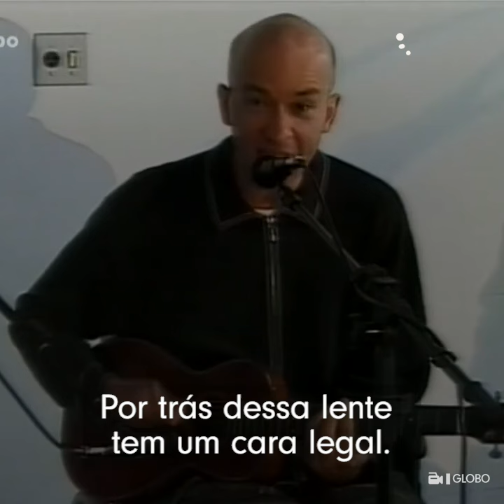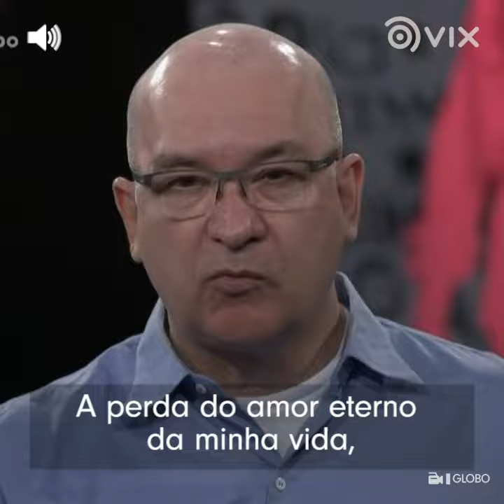Herbert Vianna perdeu o amor da sua vida em acidente de avião | Famosos | VIX Icons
Herbert Vianna, músico dos Paralamas do Sucesso, sofreu um acidente terrível de ultraleve que mudou completamente sua vida.